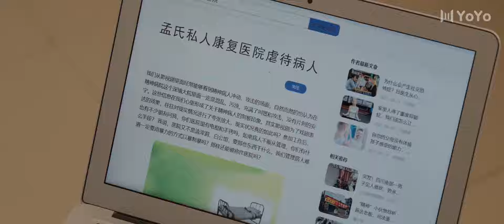【都市愛情】掌心難逃 07丨高冷美人江時淺歷劫重生，以智復仇，終獲心靈解脫與真愛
🎬主演 :（吴俊余 / 陈欣予 / 吴博威 / 杨雨希 / 凌晨 ）

🎞️故事概要：
清冷艷麗的高嶺之花江時淺（陳欣予飾）在遭受霸凌、暴力等一系列事件後，華麗蛻變逆襲歸來，用一場精心策劃強勢開啟自己的復仇之路，最終收穫內心救贖與愛情。

中剧好好看 |都市剧 | 爱情 | 职场 | 现代 | 演技派 | 事业 | 婚姻 | 霸道总裁丨大陆演员丨大陆明星丨影视剧丨演员丨中国电视剧 | 出轨 | ChineseDrama  | CDram

误情